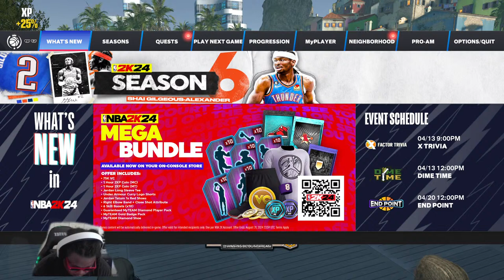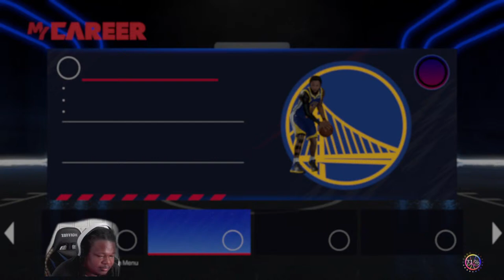2k24 Current Gen👑Legend Grind🟥Season6👍🏽W🔥or👎🏽L❄️ 🟥!Hours !MOD !1k Sub Grind